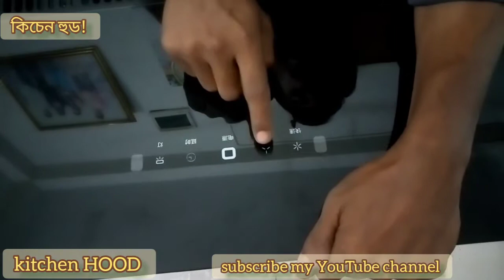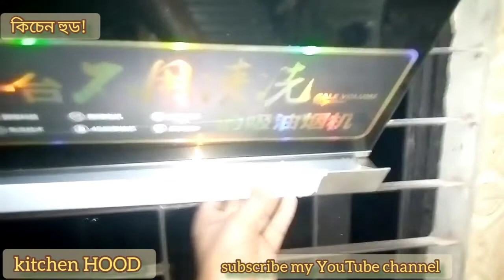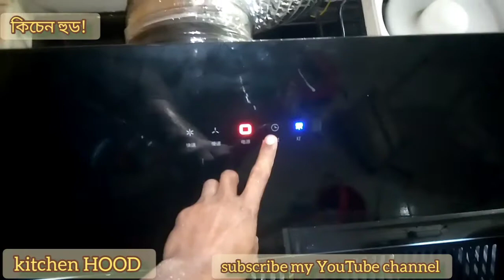Kicthen hood unboxing !! how to setup wall mount.কিচেন হুড ব্যবহার করুন গরম থেকে বাচুন।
Kicthen hood! how to setup wall mount.কিচেন হুড ব্যবহার করুন গরম থেকে বাচুন।

 how to make portable bike /car washing  gadget!
.and like my videos and share my videos.